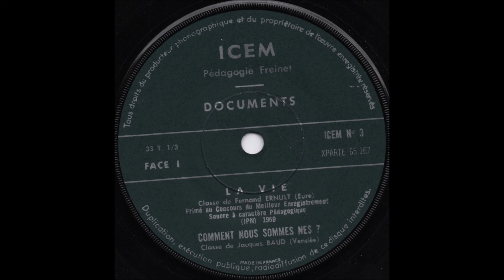Classe de Mr Baud "La vie" (1970)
Disque de pédagogie Freinet.
Classe je suppose de CM2 (non précisé) de Saint-Ouen des Champs (Eure)